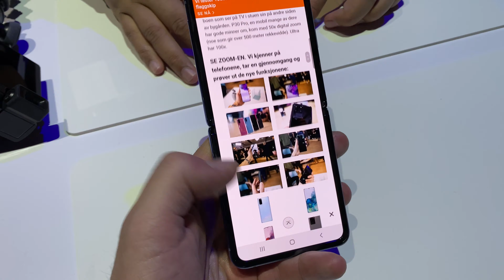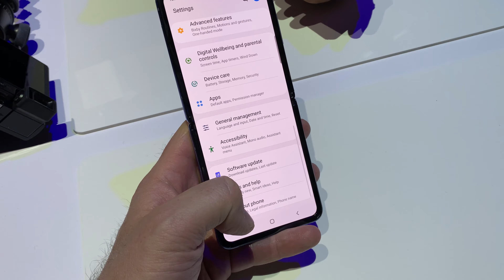Samsung Galaxy Z Flip preview - Does it work with one hand? - ITavisen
Find out if Samsung Galaxy Z Flip can be opened with just one hand.